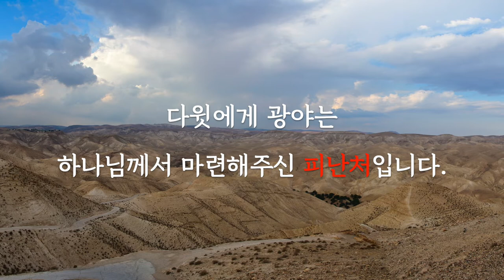시편 묵상- 55편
다윗에게 광야는 “인생의 위기 때마다 하나님께서 자신을 구원해주신 곳”입니다.
그 모든 위협으로부터 안전하게 지켜 보호해 주신 곳입니다. 그의 모든 적들의 손길이 닿지 않는 곳입니다. 왜냐하면 하나님께서 다윗을 위해 울타리를 치시고 안전히 지켜 주시기 때문입니다. 다윗에게 광야는 죽음이 미치치 못하는 곳, 하나님의 완전한 보호하심이 있는 곳, 피난처입니다. 그렇기 때문에 다윗은 절체절명의 순간에 ‘광야’로 피하고 싶었던 것입니다.